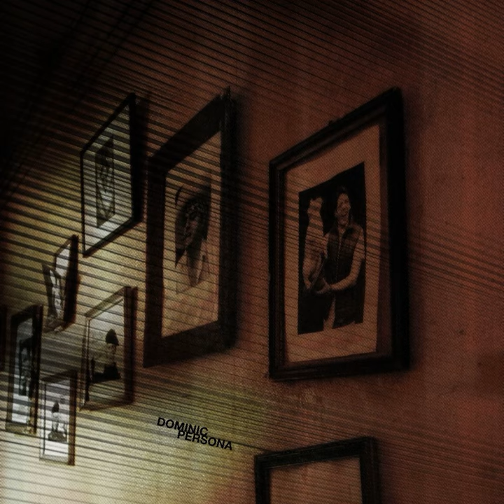Skin Deep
Skin Deep · Dominic

Persona

Composer: Ruben Kristiansen, Øyvind Øverås Moland, Dan Ove Nilsen, Richard Nystad
Music  Publisher: Tryad Music